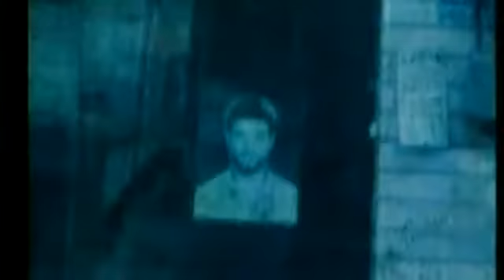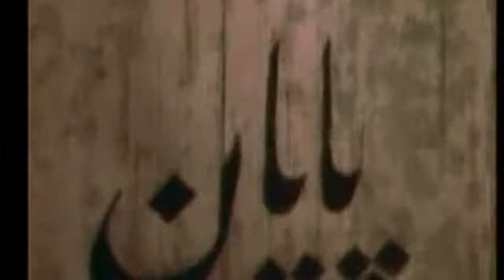IRIB College and dormitory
تصاویری به یاد ماندنی از خوابگاه ودانشکده صدا وسیما سال 1361